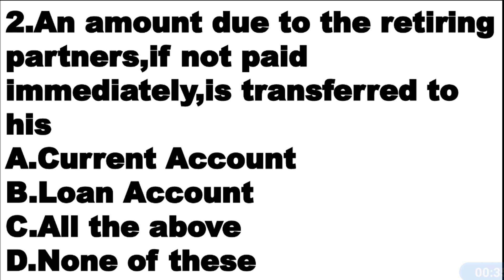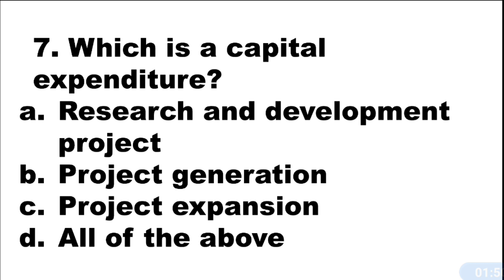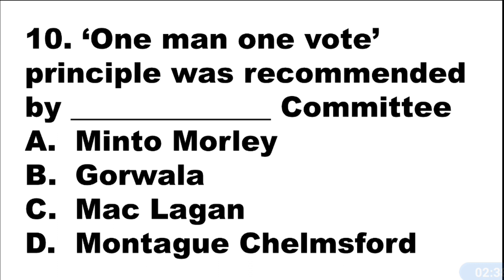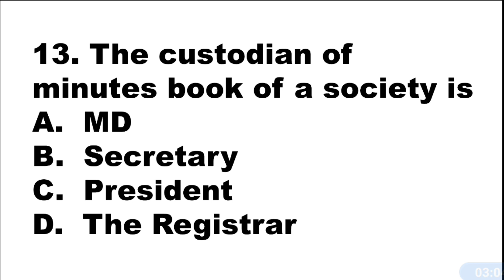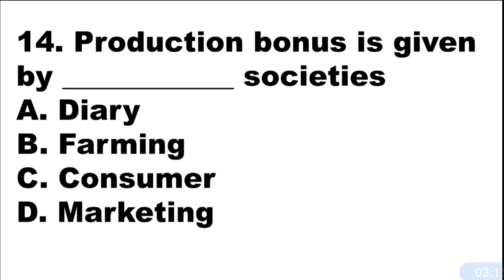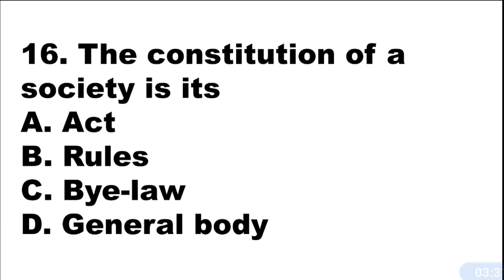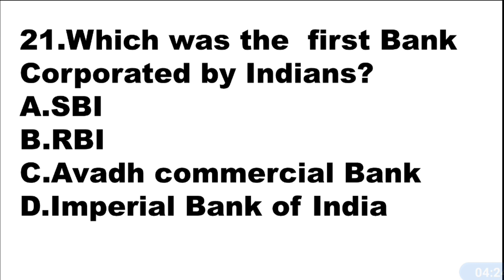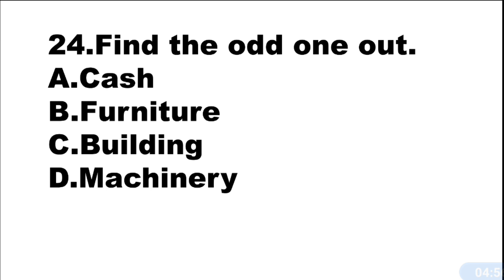Mock Test - Junior Clerk Exam/Cooperative Bank Exam Preparation.Ep:422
Junior Clerk Exam Mock Test

Query solved

junior clerk exam mock test 2022
junior clerk exam mock test Malayalam
cooperative exam model question paper
kerala co operative bank junior clerk exam syllabus
kerala cooperative bank exam guide
cseb kerala junior clerk question paper cooperative bank
cooperative bank exam preparation kerala
cooperative exam study material
cooperative exam question paper
How to study cooperative exam
cooperative bank exam
cooperative bank exam 2022